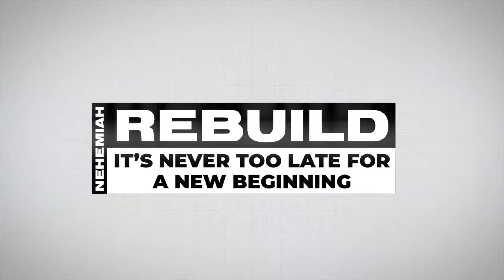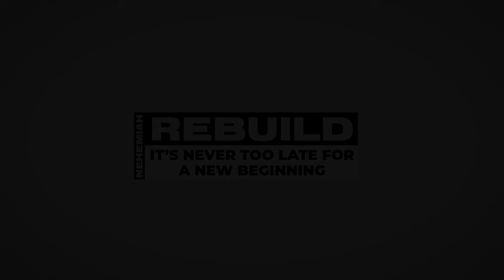It Starts with Me (Session 2) - Neh. 1:5-11